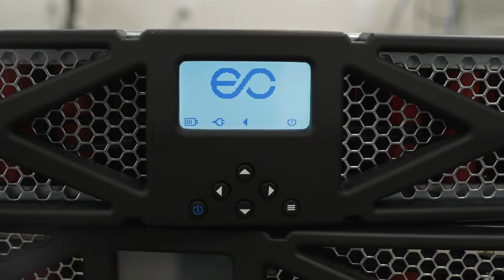The AC6000 Lithium Ion Uninterruptible Power Supply (UPS) from ECONNEX | Lead UPS's are Dead.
The AC6000 UPS by Enconnex propels in-line UPS technology forward by creating higher power usage efficiency, greater lifetime value, and smaller environmental impact. It is the first line-interactive UPS designed to both protect IT equipment from power outages and to supplement the AC grid during peak energy consumption. The AC6000 Lithium-ion UPS also contains highly efficient power electronics with a state-of-the-art lithium-ion battery pack and remote management system.

Lead is Dead. The Future of UPS technology is green.
With lithium-ion technology, the days of changing and disposing of old, heavy lead-acid batteries are over.

Increase Capacity
Our lithium-ion UPS utilizes less space in the server rack and allows for greater server rack capacity.

Smaller Environmental Footprint
Eliminating toxic lead waste and reduced energy consumption makes our A6000 UPS better for the environment and green energy goals.

OPEX Savings
Less power consumption, lighter weight, and longer battery life equal operational cost savings that impact immediate and long-term budgets.

7x Longer Runtime
The extended runtime of the lithium-ion battery technology provides a longer lifetime value of the UPS.

Innovation
Innovation is the driving force at Enconnex. When customers have problems, we build solutions.

Out-Of-The-Box Solutions
We have standardized out-of-the-box solutions, so customers simply pick the specs and receive fully constructed and outfitted orders.

Stocked Inventory
Keeping stocked inventory in multiple locations throughout the world helps us deliver products to our customers faster and at a better price point.

Learn more about the AC6000 - lehmann-it.eu